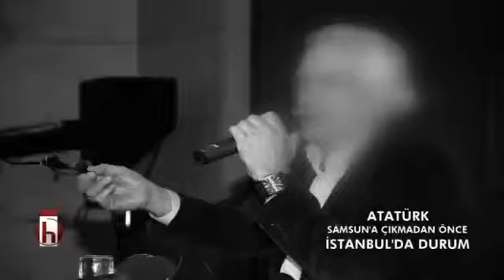ATATÜRK SAMSUN'A ÇIKMADAN ÖNCE İSTANBUL'DA DURUM